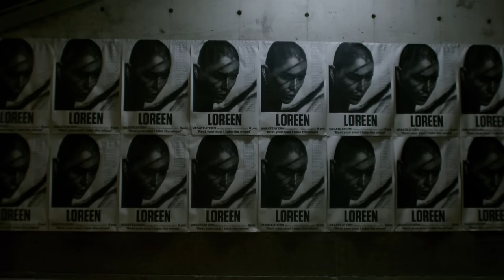Loreen - RIDE (Official Video)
The official video to RIDE - album out now via BMG Scandinavia

Director: Johan Lindeberg
DOP (Director of Photography): Max Larsson
Editing: Björn Lindgren